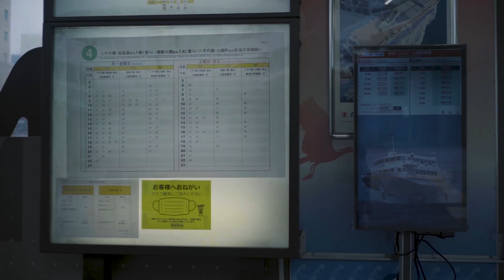Like the flow of a river,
「はじめて、しもまち。」をテーマにクリエイターがそれぞれの視点で作品を発表。
映像第一弾は新潟出身埼玉在住のシネマトグラファー「竹中駿介」さん。

ロケ地：新潟市中央区しもまち
みなとぴあ
湊稲荷神社
本町下市場
さわ山
旧小澤家住宅
日和山五合目
日和山展望台